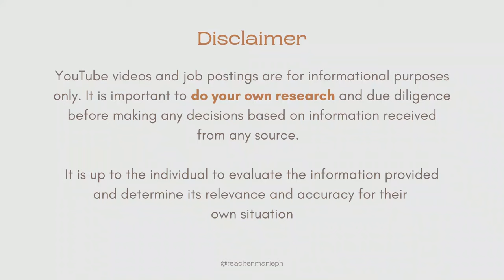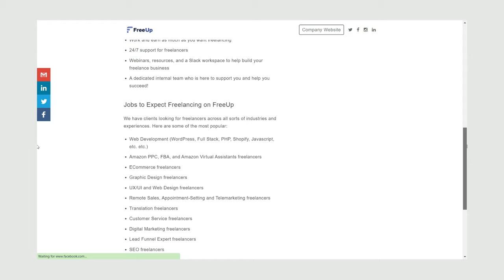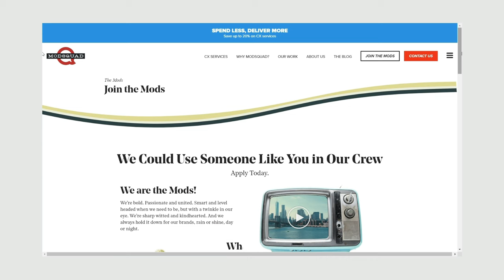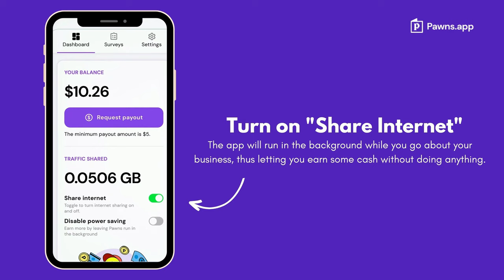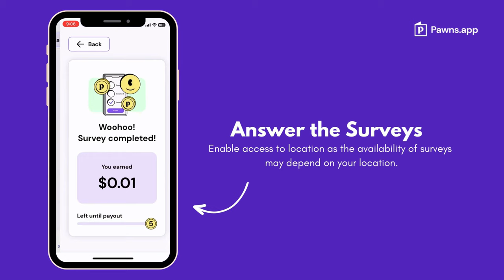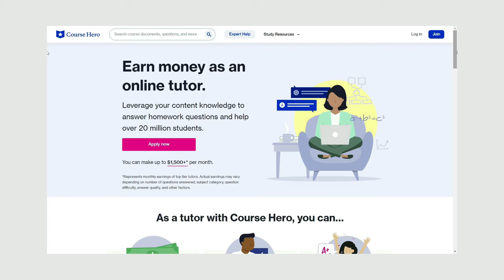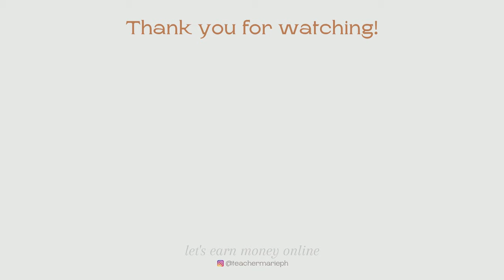Earn 800Php to Chat Online + Where to Apply?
In this video, I will be sharing with you that chat-based jobs, CHAT ONLY jobs, that you can apply for and earn money from online! These jobs are legit chat-based jobs where DEGREE, EXPERIENCE, and LOCATION may not be required (ofc, it depends on your employer).

PAWNSAPP (Get 1USD for FREE, limited redemption)

💰Start saving money this 2024!
Enjoy 4.5% Interest rate & FREE Bank Transfers with SeaBank!

🎬Key Moments
00:00 Intro
00:27 Disclaimer
00:46 Job 1
02:09 Job 2
03:44 Earn money thru this App
05:30 Job 3
07:53 Scammers!
08:28 Outro

🎵 Music Credits
♪ Onion (Prod. by Lukrembo)